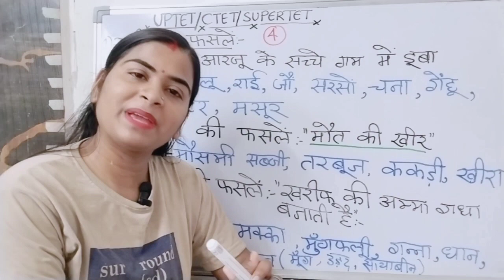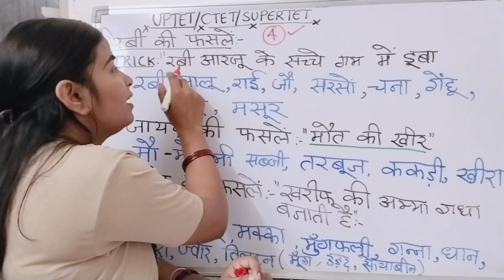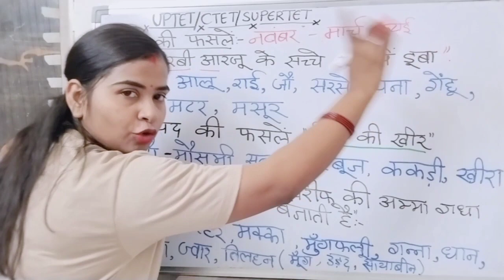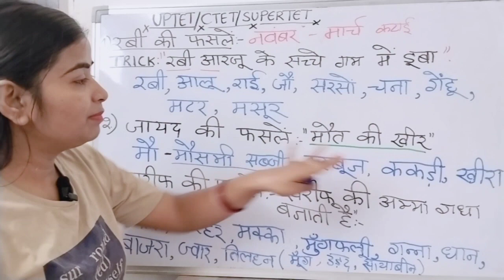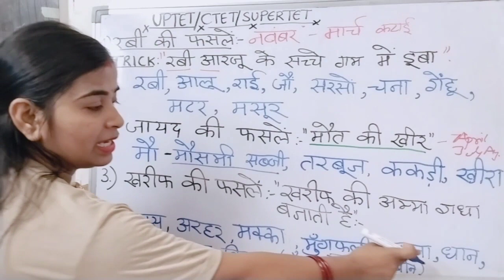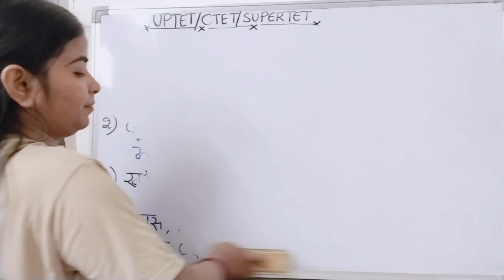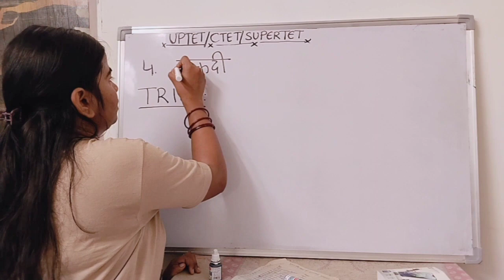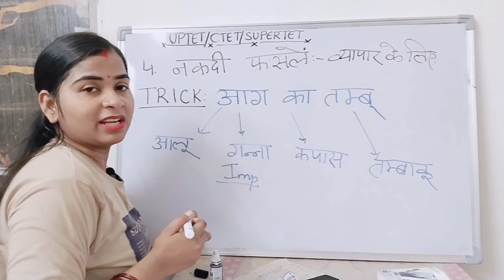भारत की प्रमुख फसलें|रबी,खरीफ,जायद,नकदी|CTET - UPTET 2023#gk#uptet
भारत की प्रमुख फसलें|रबी,खरीफ,जायद,नकदी|CTET - UPTET 2023